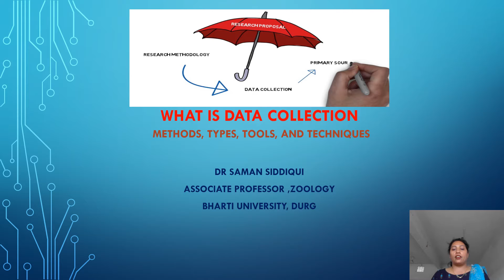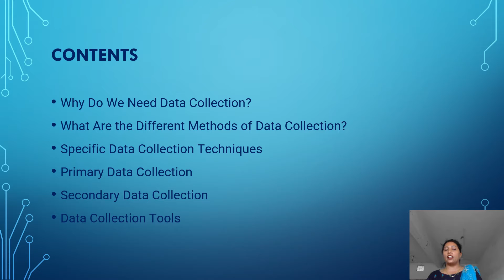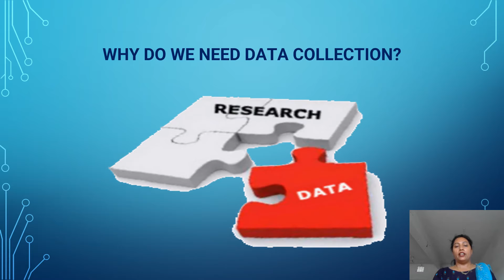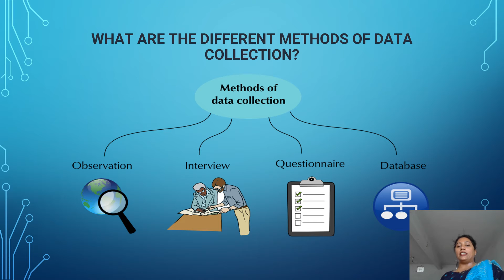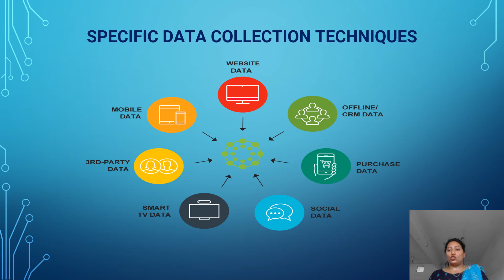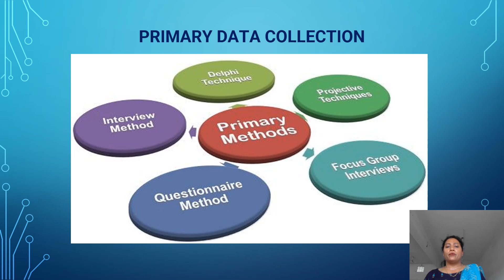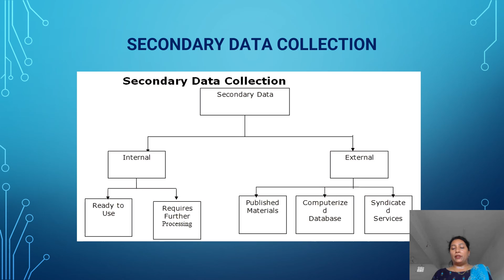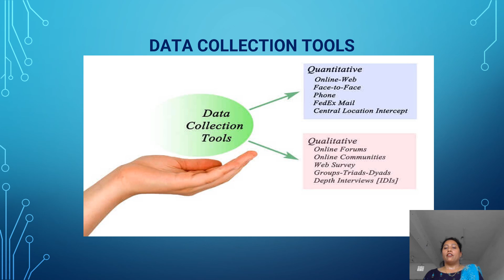What is Data Collection : Method, Tools and Techniques.............by Dr Saman Siddiqui